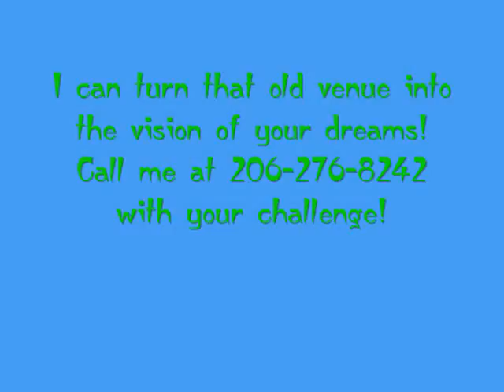transformations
I can transform your old venue site into an oasis! Wwddings special events and more come alive with exciting tropical, luau, or Hawaiian party decorations.